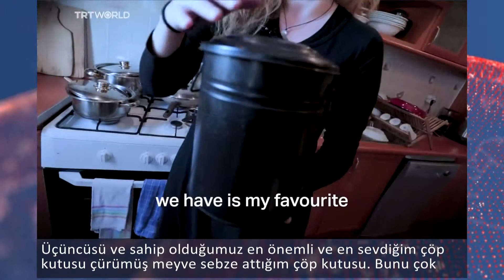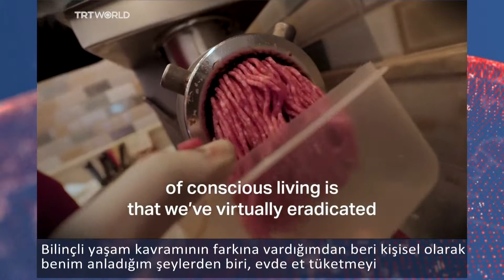Evde geri dönüşüm nasıl yapılır?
Sadece bir evden çıkan atıklar düşünüldüğünde bile geri dönüşümün önemi daha iyi anlaşılıyor.
Basit önlemlerle plastik, kağıt ya da cam gibi bazı atıklar geri dönüşüme kazandırılabiliyor.